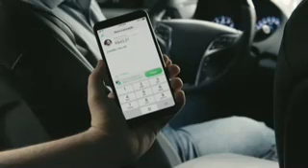17 de março de 2020